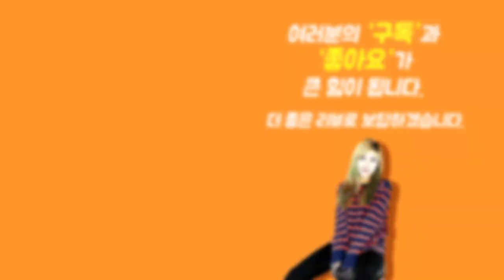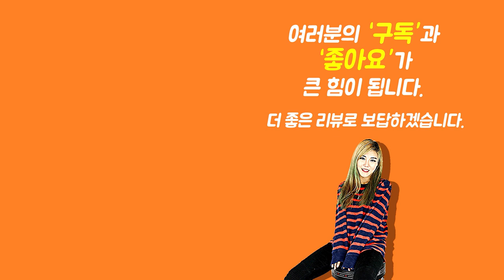[[Show me the ITEM 1090회] ] MONO x Teisco Vertigo Electric Guitar Case, Green